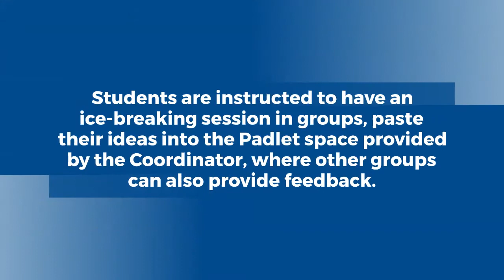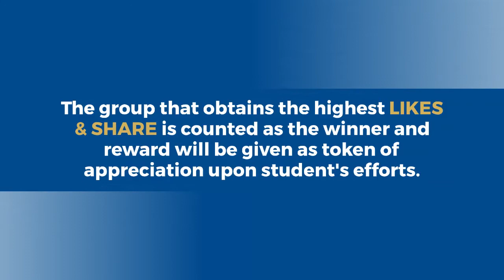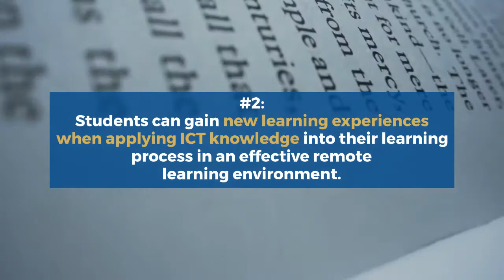UniCEL20 005 IT CBL